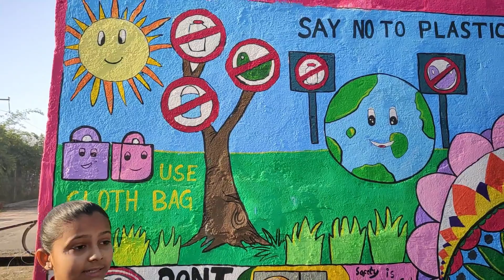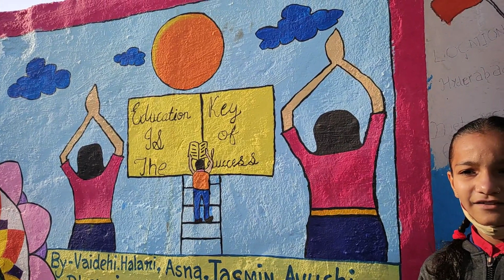School Wall painting decoration ideas | Learning at Glance Wall Painting |by KV ONGC Cambay students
School wall painting -Say to No Plastic By -ASNA, Road Safety Rule by Jasmin, , Beti Bachao Beti Padhao by Dhanvi ,Education is the Key Of success by Vaidehi Halari. Mandala Art by Ayushi.
Through this painting Students can learn at glance.